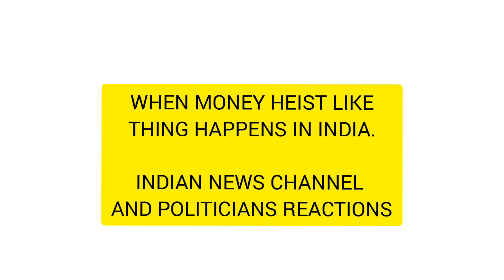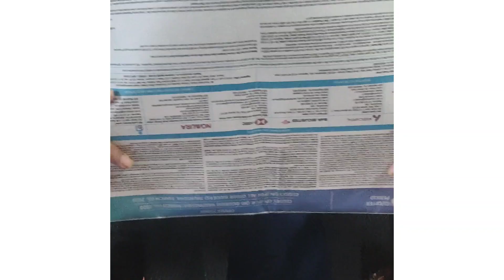GUJARATI MONEY HEIST EPISODE 3